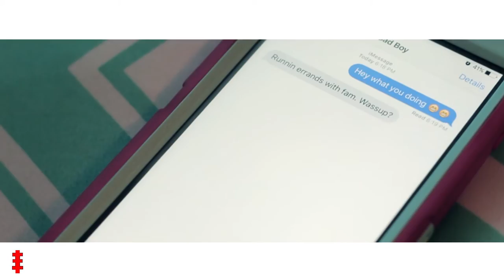Desta Ft Mikey CEO - "BAD BOY" (OFFICIAL VIDEO)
DESTA FT MIKEY CEO
"BAD BOY"
JBMCamp
Music Produced by J.Bellamy
Enuff Entertainment
Shot by Francis Andrews & Corey Benson
Edited by Francis Andrews
Enuffent.com